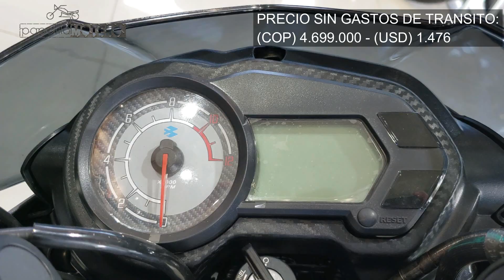🟢2024 Nueva PULSAR NS 125 , Precio y Ficha técnica | Nova PULSAR NS 125 | New PULSAR NS 125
Enlace del nuevo canal DOBLE CALZADA

FICHA TÉCNICA:

CILINDRAJE 124,45 cc
 POTENCIA MÁXIMA 11,8 HP @ 8500
DIÁMETRO POR CARRERA 52 x 58,6mm
MOTOR4 tiempos, monocilíndrico
COMBUSTIBLE Corriente
SISTEMA DE ALIMENTACIÓN Carburador
RELACIÓN DE COMPRESIÓN 9,8 +/- 0.5:1
TORQUE MÁXIMO 10,8 Nm @ 7000 rpm
REFRIGERACIÓN AireA
RRANQUE Eléctrico y pedal
TRANSMISIÓN Mecánica 5 velocidades
SUSPENSIÓN DELANTERA Telescópica hidráulica
SUSPENSIÓN TRASERA Doble amortiguador
FRENO DELANTERO Disco
FRENO TRASERO Campana
LLANTA DELANTERA 2,75-17 41P
LLANTA TRASERA 100/90 - 18 M/C 55
PRINES Aspas de Aleación
CAPACIDAD DEL TANQUE (INCLUYENDO LA RESERVA)10,5 L (2,77 gal)
SISTEMA DE ENCENDIDO CDI
LARGO TOTAL 1995 mm
ALTURA TOTAL1045 mm
ANCHO TOTAL 765mm
DISTANCIA ENTRE EJES 1325 mm
ALTURA AL SILLÍN803
PESO NETO128 kg